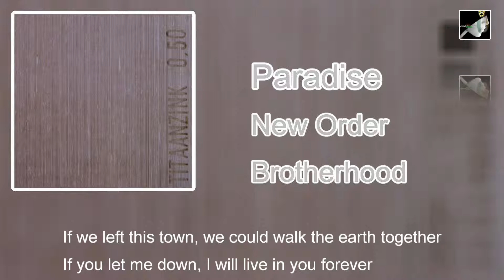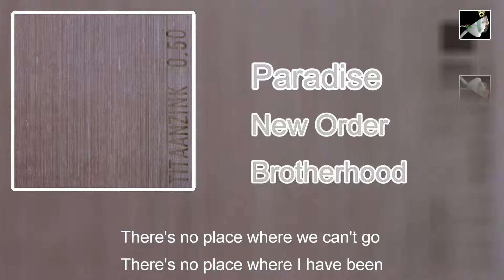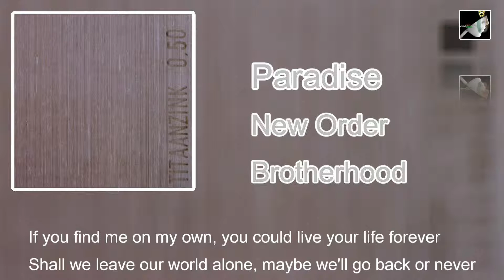Paradise with lyrics by New Order